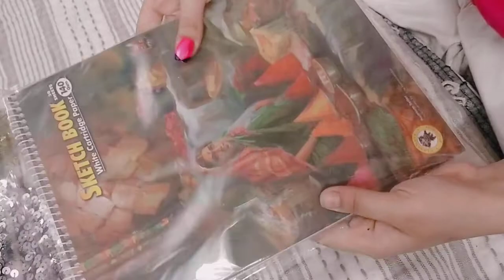unboxing stationary+asmr video/ sit and relax 😌😌